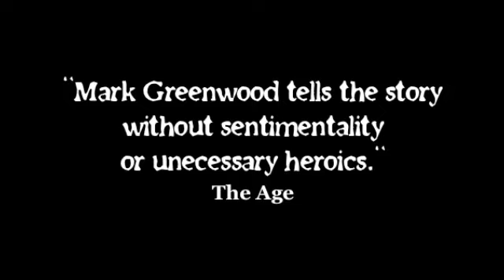The Legend of Moondyne Joe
The story of a convict bushranger who became an Australian legend.